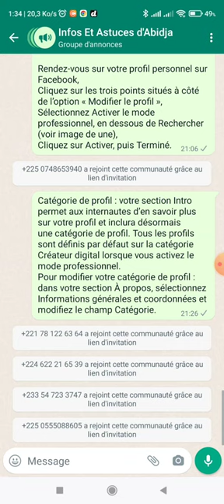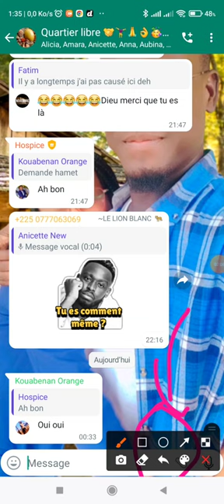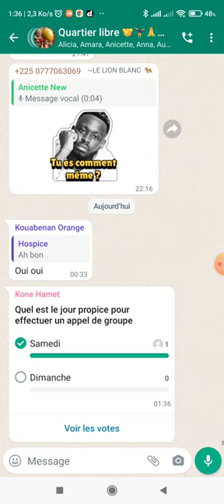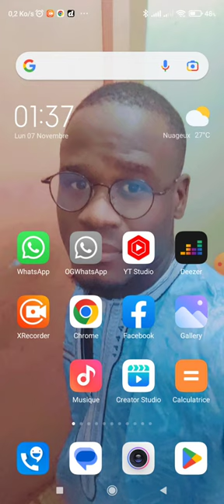Comment effectuer des sondages sur WhatsApp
Comment effectuer des sondages sur WhatsApp. cette fonctionnalité n'est pas encore disponible chez beaucoup de personnes mais elle le sera dans les semaines à venir